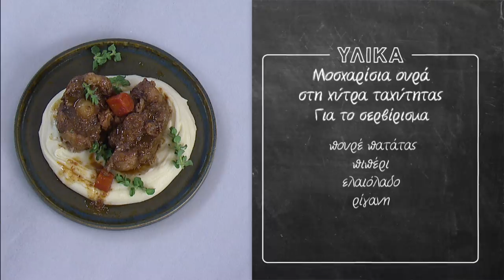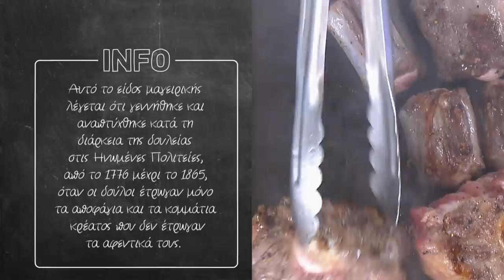Μοσχαρίσια ουρά στη χύτρα ταχύτητας Επ. 46 | Kitchen Lab TV | Άκης Πετρετζίκης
Μοσχαρίσια ουρά στη χύτρα ταχύτητας | Mosxarisia oura sti xitra taxititas | Άκης Πετρετζίκης TV

Production: Akis Petretzikis Ltd.
Παρουσίαση: Άκης Πετρετζίκης TV
Σκηνοθεσία: Πάνος Γεωργίου
Αρχισυνταξία: Τζίνα Γαβαλά
Διεύθ. Φωτογραφίας: Γιώργος Μιχελής
Οργάνωση Παραγωγής: Διαμαντής Αρακάς
Εμπορικό Τμήμα: Mary-Rose Ανδριανοπούλου,  Ζωή Κωνσταντοπούλου
Β. Σκηνοθέτη: Πολύβια Μενοίκου
Τεχνικός Προϊστάμενος: Θ. Σαββάκης, Βασίλης Καρυπιάδης Ο.Ε.
Σκηνογραφία: Αναστασία Χαρμούση
Γραφικά: Παναγιώτης Πατσιαούρας

Sous Chef: Μάρκος Παπακωνσταντίνου
Βοηθός Sous Chef: Λευτέρης Αντωνίου
Βοηθοί Κουζίνας: Κωνσταντίνα Χανδρινού

Διευθ. Παραγωγής: Φώτης Κοντογιαννόπουλος
Floor Manager: Διονύσης Κυπριώτης
Οπερατέρ: Νίκος Μπελέσης, Δημήτρης Τοκούρογλου
Χειριστής Ρομποτικής: Νίκος Κουρέας
Χειριστής Cam Rail: Παν Παν
Ηχολήπτης: Κωνσταντίνος Κουράτος
Μοντάζ: Ειρήνη Κεφαλά, Ηλίας Αποστολίδης, Claudia Sprenger
Βοηθός μοντάζ: Μαριάννα Πετρίδου
Ηλεκτρολόγος: Μάκης Λάντος
Εκφώνηση: Τζίνα Γαβαλά
Ενδυματολόγος: Αλέξης Φούκος